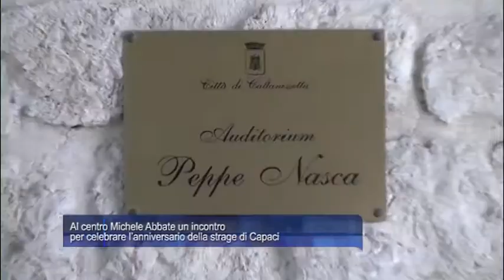Al centro Michele Abbate un incontro per celebrare l'anniversario della strage di Capaci